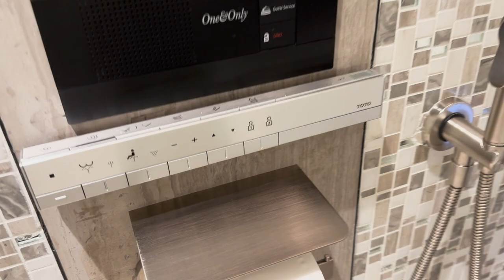Luxury Stay at One&Only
Join me on an unforgettable journey as I experience the epitome of luxury at One&Only. In this video, I’ll take you through the stunning accommodations, exquisite dining experiences, and world-class amenities that make this resort a true paradise.

From the moment I arrived, I was captivated by the breathtaking views, exceptional service, and attention to detail. Watch as I explore the beautiful surroundings, indulge in gourmet meals, and relax in the serene spa. Whether you’re planning your next vacation or just dreaming of an escape, this video will give you a glimpse of what it’s like to live in luxury.